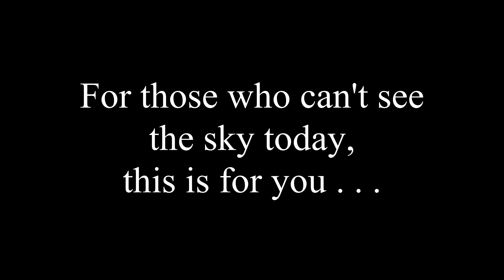Sunsets and Sunrises for those who can't see the sky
Hi Friends!

At our new place, it would be easy to take the sky for granted. But there are plenty of people who aren't able to see the sky, because they are in the city, the deep forest, in an area of a lot of pollution, or even in prison. If you miss seeing the sky (or would just like to share in the beauty of some of nature's art), please enjoy these sights.

The music is by Aakash Gandhi. Beautiful!!!